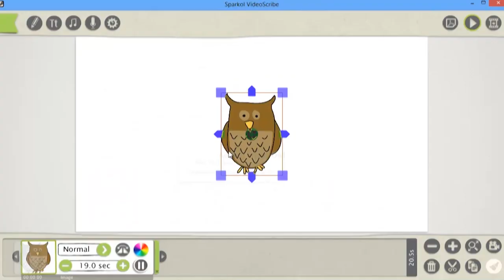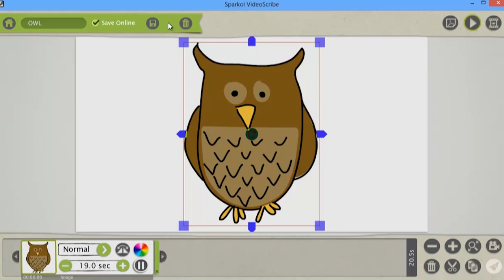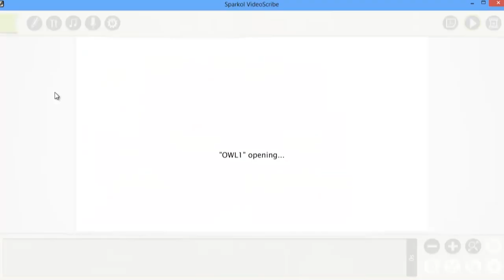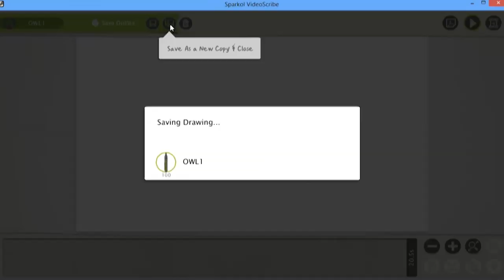v1 tutorial -- Tips on saving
We take you through the different ways to save your VideoScribe projects. Learn the difference between saving online and locally, and how to save a new project without overwriting the previous scribe.